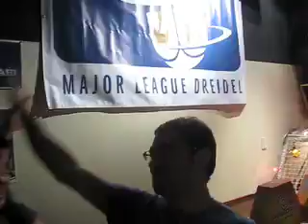2009 Major League Dreidel at Full Circle Bar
"Original Spin" wins gelt, glory and a Spinagogue!